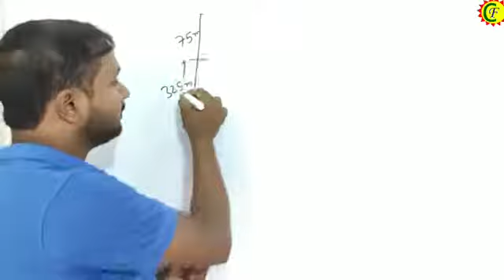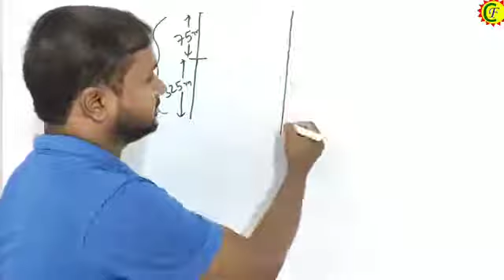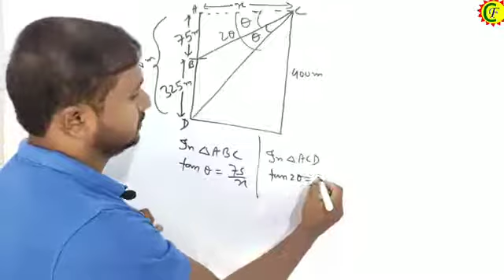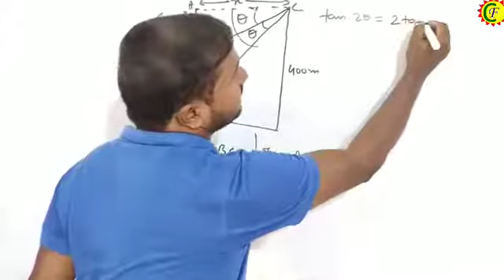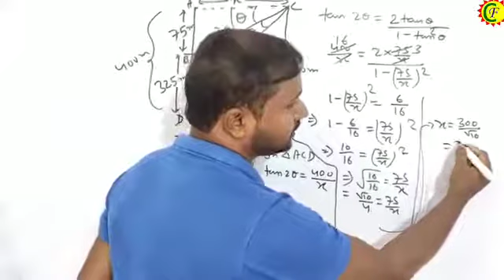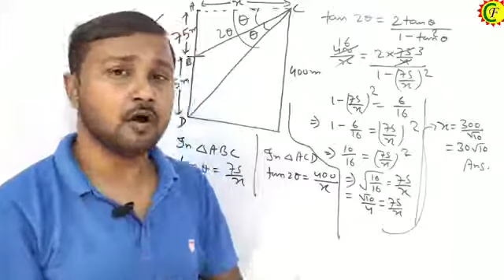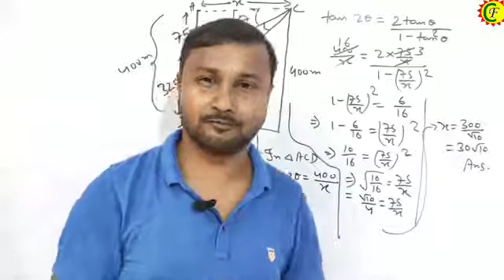APKA TEST 3 SOLUTION|| MATHS CHALLENGE